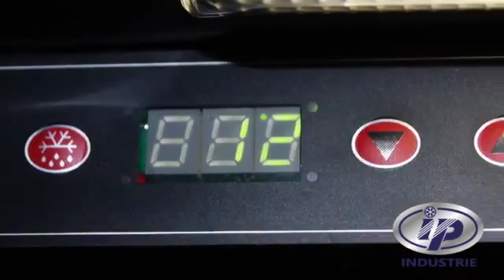Винный шкаф CEX 401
Производитель:  Италия
Бренд:  IP Industrie